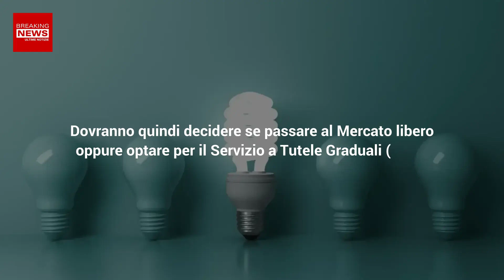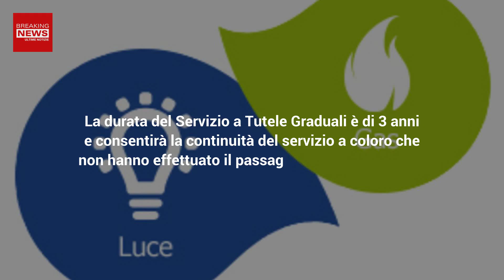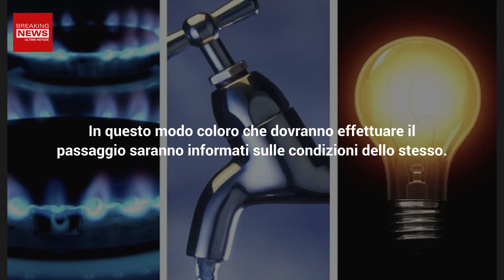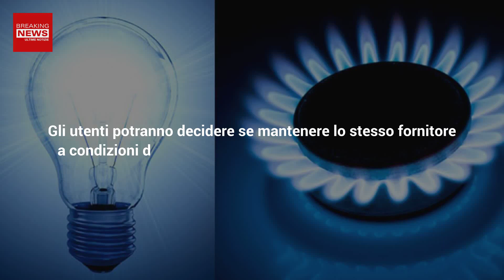Fine Del Mercato Tutelato Per Luce e Gas: Cosa Cambierà Da Gennaio!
Con la fine del Mercato Tutelato per le forniture di luce e gas, molte famiglie si troveranno di fronte a un bivio. Scopriamo cosa accadrà nei mesi futuri.